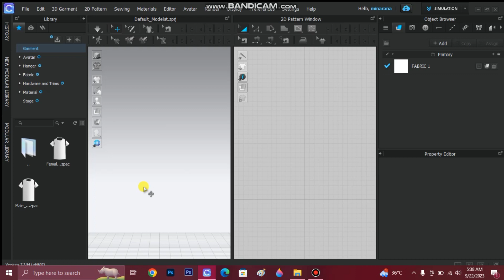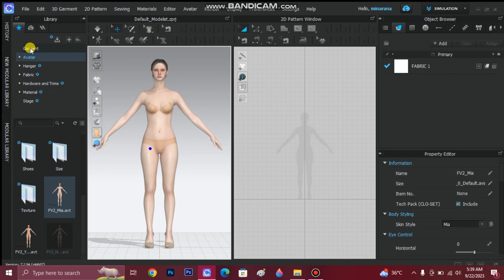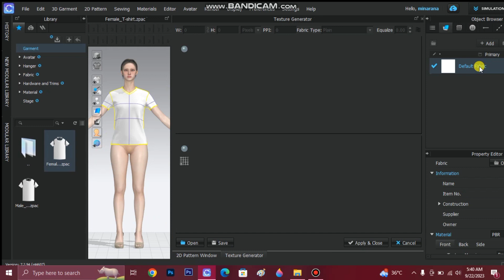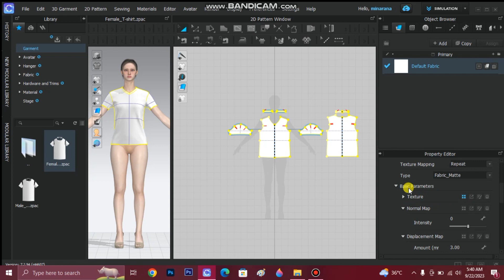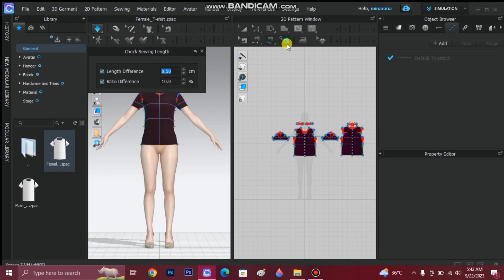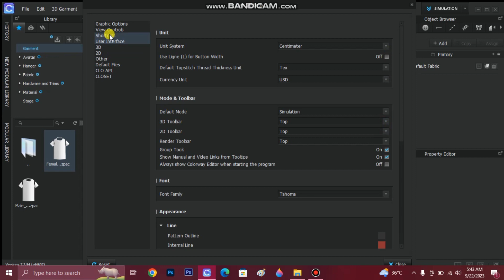Clo 3d fashion design software|tutorial for beginers|basic tutorial|basic tools#clo3dfashiondesign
Clo 3d fashion design software|tutorial for beginers|basic tutorial|basic tools